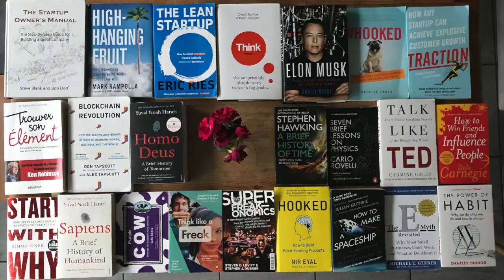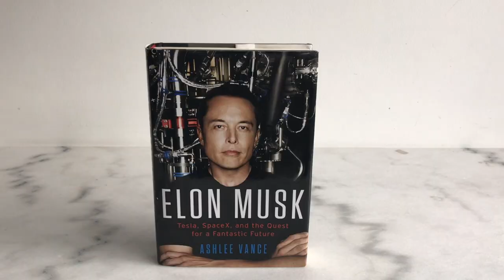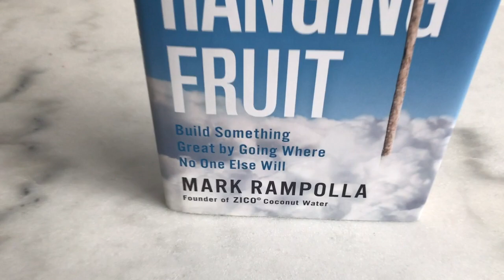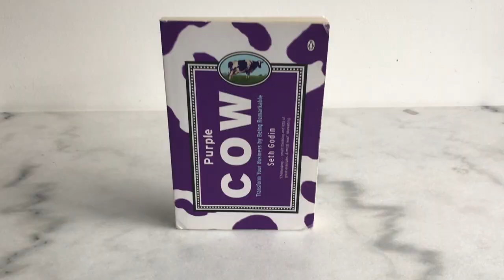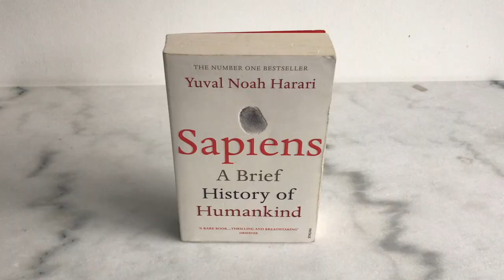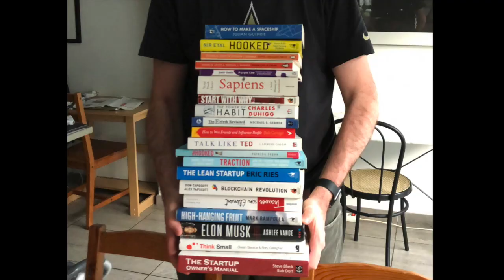5 Books Every Entrepreneur Should Read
As the co-founder of Uriji, the reward based social network, these are the 5 books I recommend every entrepreneur should read.

1. Elon Musk by Ashlee Vance
2. High-Hanging Fruit by Mark Rampolla
3. Purple Cow by Seth Godin
4. Start With Why by Simon Sinek
5. Sapiens by Yuval Noah Harari